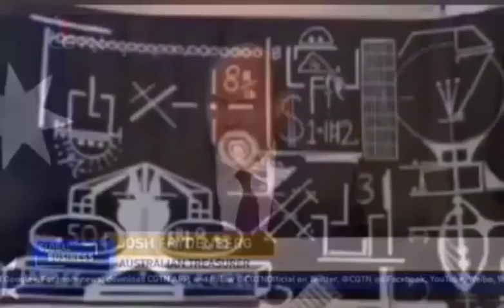7News ANZUS ALLIANCE PRESIDENT JOE BIDEN November 09 Year 2020